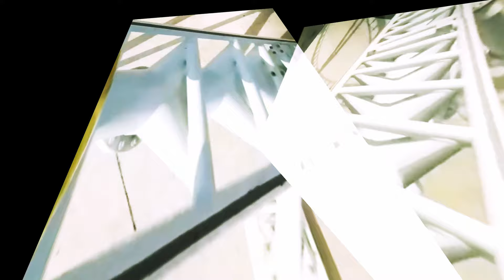Golden Diskó Ship - Well-Oiled Machine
Second single release from the upcoming album "Oval Sun Patch"

Video by Golden Diskó Ship
Color Grade: MalinW

Mixed by Hannes Plattmeier
Mastering by Mike Grinser at Manmade Mastering, Berlin